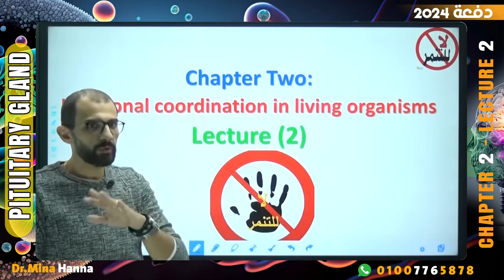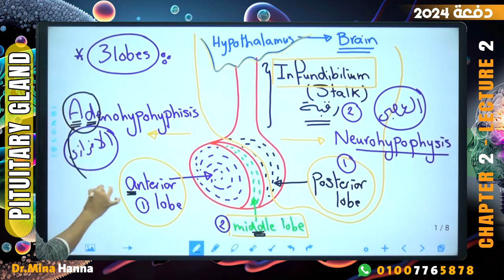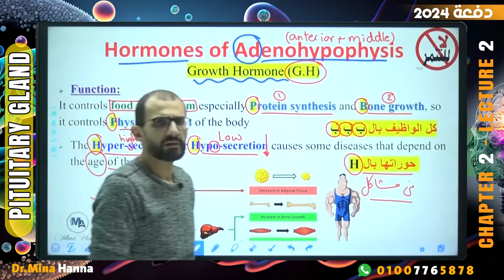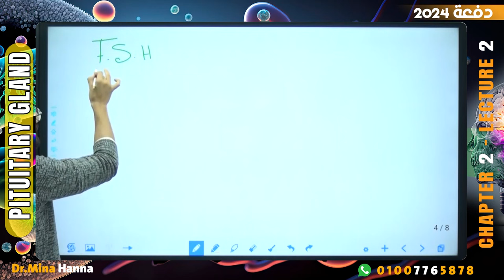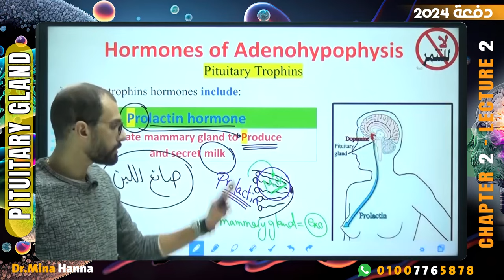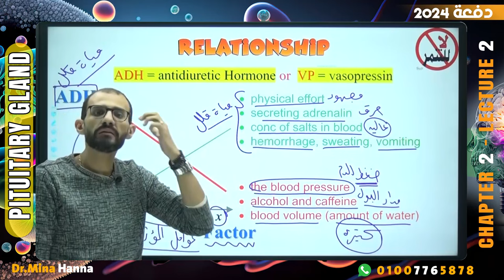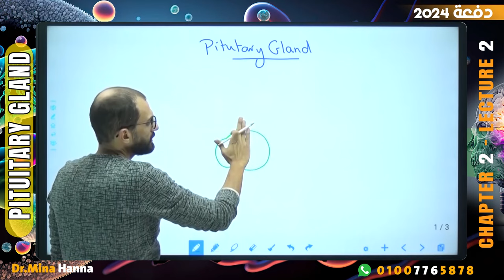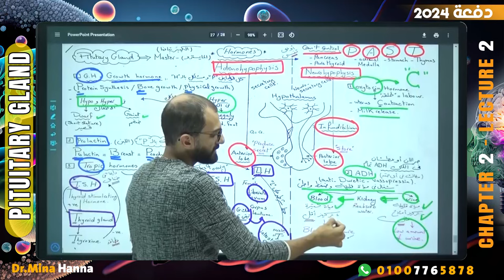lecture no.9 (chapter Two - lecture no.2 - ( pituitary gland)